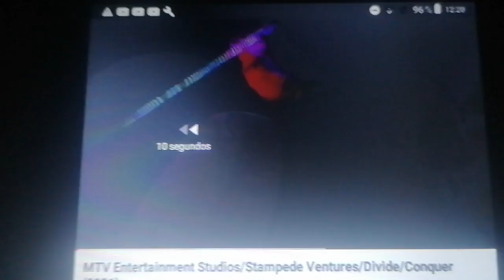mtv entertainment studios 2022 x2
from the start of the junya show junya rescure mission on paramount+ 2022